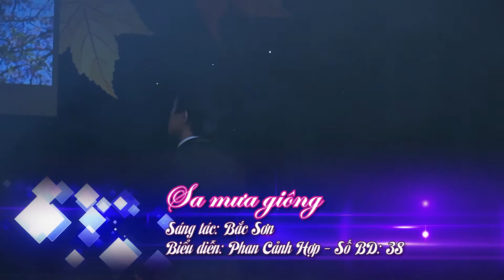[Phần thi của SBD 039] - Phan Cảnh Hợp - Sa mưa giông